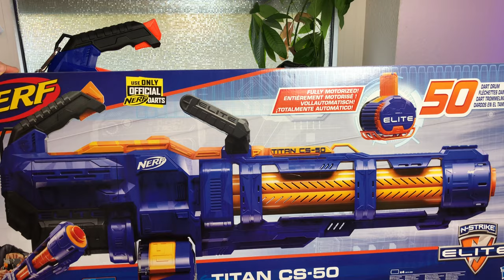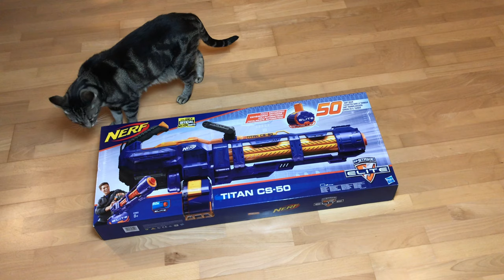NERF Titan CS-50 - Damit würde auch der TERMINATOR spielen - REVIEW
--WEVIEW--
name: NERF Titan CS-50
rating: 5/5
independent: Yes